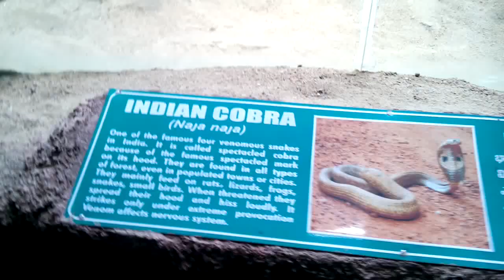Scary Indian Cobra caught on cam - Hissing sound of indian cobra (frightened) - strange nature cobra